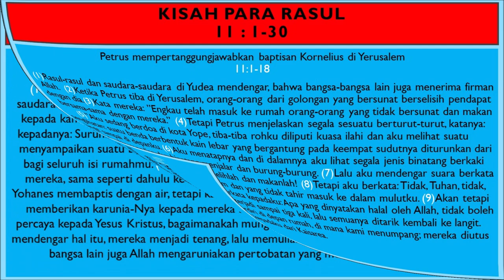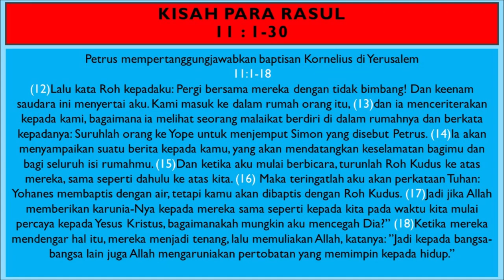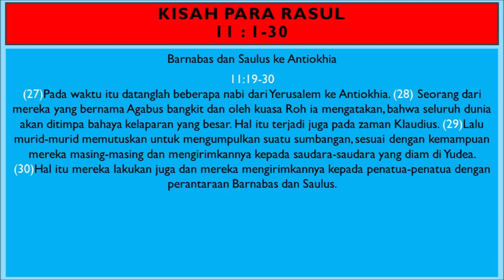KPR Pasal 11